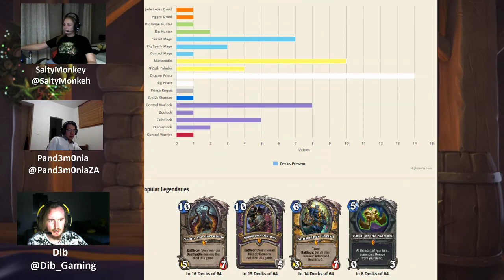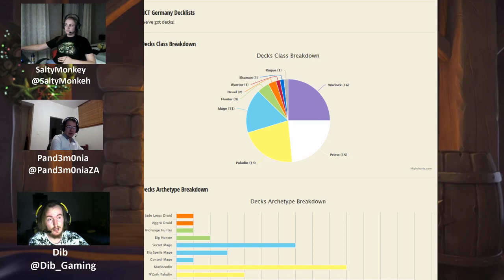Magma Ragers Episode 49: Wildfest and powerful post patch decks!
We cover the Wildfest news as well as some new and some old decks that might be good to play in the current meta!

Combo Priest: AAECAa0GBpwCoQb7CKIJpQm1uwIM+ALlBI0I0QryDIK1Arq7AvC7AtHBAtjBAsvmAvzqAgA=

Dudadin: AAECAZ8FBLnBAoPHArXmArfnAg2nBfUFsQjZrgK7rwL/rwLfxAK4xwLZxwLjywL40gLW5QKJ5gIA

Secret Mage (Slightly different version to that shown in video): AAECAf0EBsABqwS/CKO2Atm7AqLTAgxxuwKVA+YElgXsBde2Auu6Aoe9AsHBApjEAo/TAgA=

Follow/message us @Dib_gaming , @Pand3m0niaZA and @SaltyMonkeh on twitter to give us any feedback or find out when we're streaming!